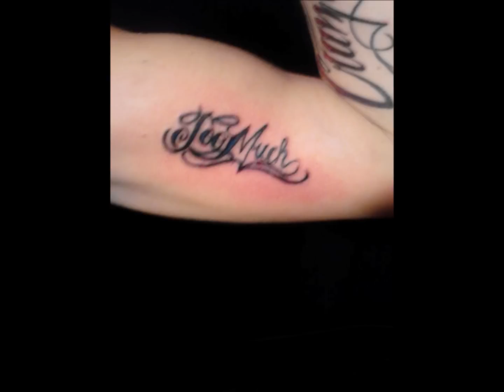IGGY AZALEA BLAK WIDOW TOO MUCH FREESTYLE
TOO MUCH FUKKIN ROUND FREESTYLIN WAITIN ON KRISPY KLENE TO WRITE HIS VERSE. FOR MORE FROM TOO MUCH N TME :